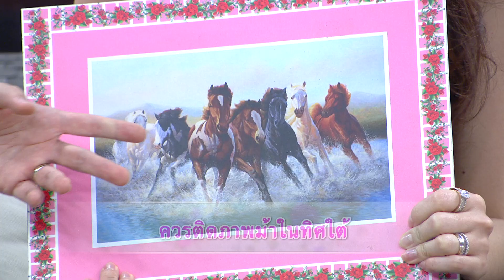สมาคมเมียจ๋า 28 เม.ย.58 [อ.ช้าง-ทศพร ดวงเดือนพฤษภาคม] 2-3